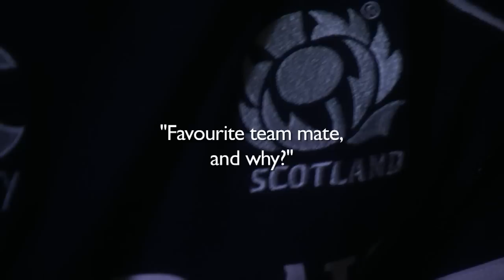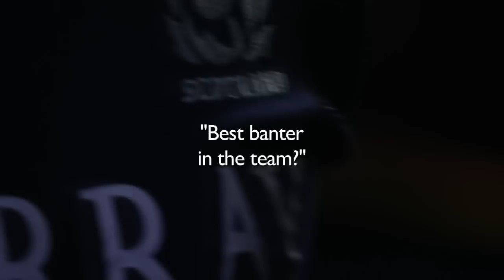GUINNESS - SEAN LAMONT - Q&A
Sean gives his views on the 2010 Autumn Internationals, and some inside track on his teammates...